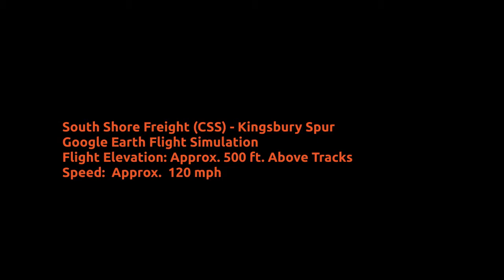South Shore Freight Kingsbury Spur Flight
South Shore Freight (CSS) Simulated Google Earth Flight - Kingsbury Spur